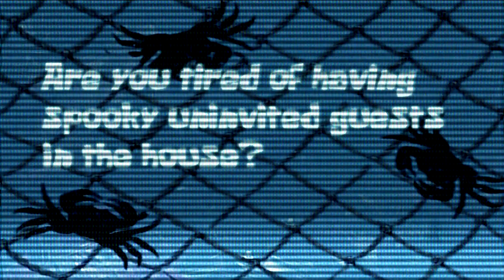GMod Spooky Hunting _ C.R.A.B.S Commercial 1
I may have something special coming up! Who knows? I wonder what we'll come across on our spooky adventures..